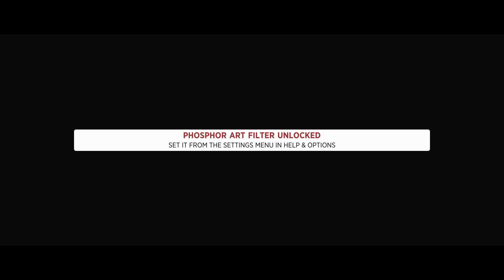Sine Mora EX - Arcade, Challenging, Primary Only - PS4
Специально начал на свежем сейве, чтобы зафиксировать выполнение задачи.